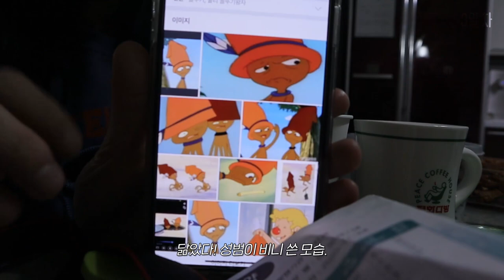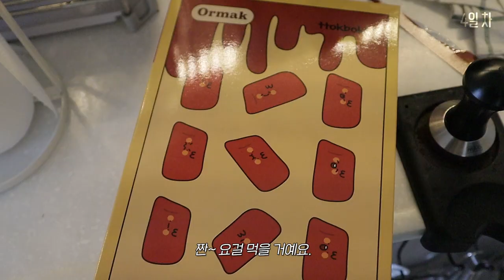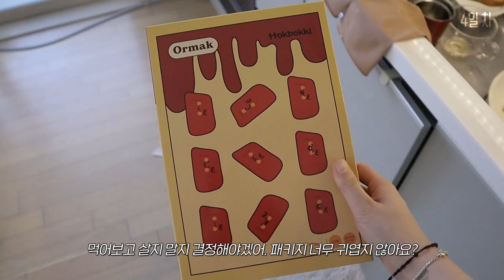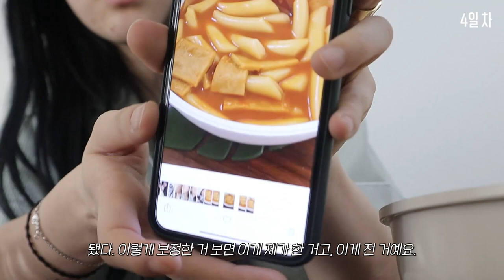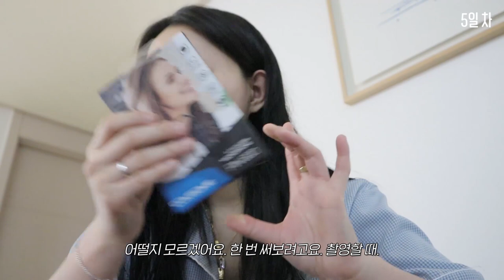최근 일주일동안 먹은 것들🍔 순식간에 50kg에서 56kg 찍음 .. | 소윤Soyoon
박성범 죽는다 .. 🍜